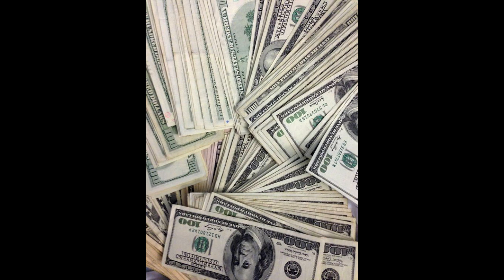(FREE) Gunna x Lil Baby x Offset Type Beat 2020 - "Voodoo" [prodbyhoumi + quantich + lorentz]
!! Free only for non-profit use + must credit !!